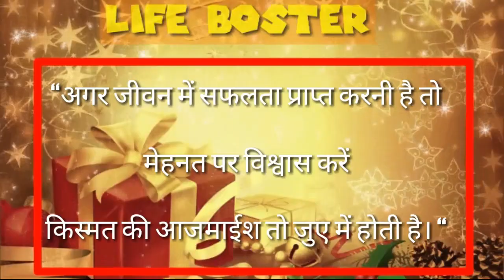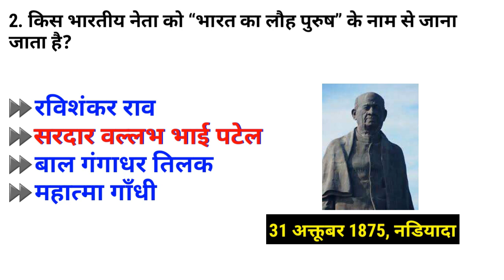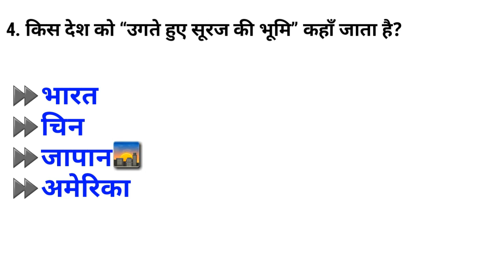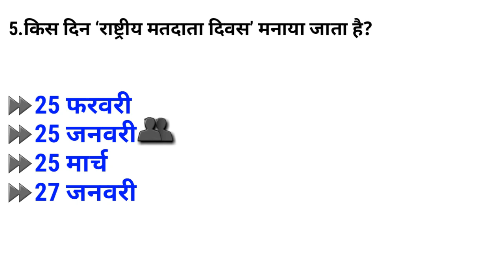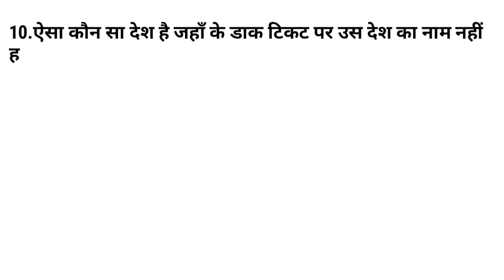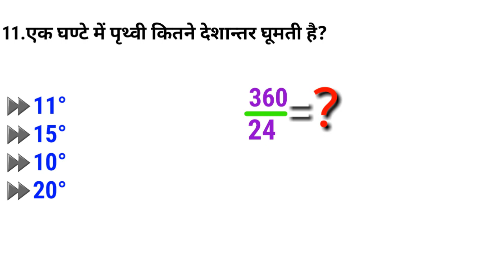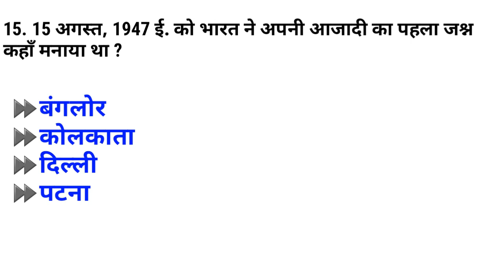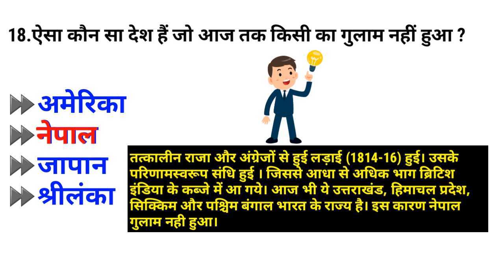gk | सामान्य ज्ञान 20 प्रश्न | General Knowledge 20 questions| railway, rrb, ntpc, cds, nda, banking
gk | सामान्य ज्ञान 20 प्रश्न | General Knowledge 20 questions| railway, rrb, ntpc, cds, nda, banking |part 2